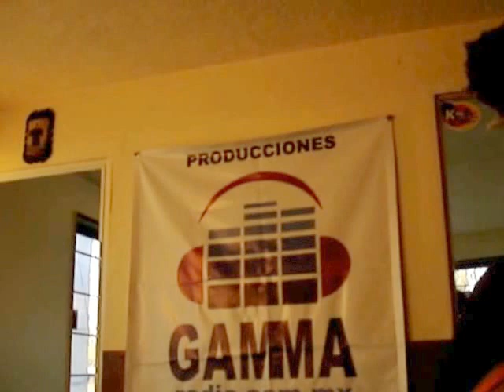GAMMARADIO CON SABOR BOHEMIO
GAMMARADIO CON NUESTROS AMIGOS DE SABOR BOHEMIO